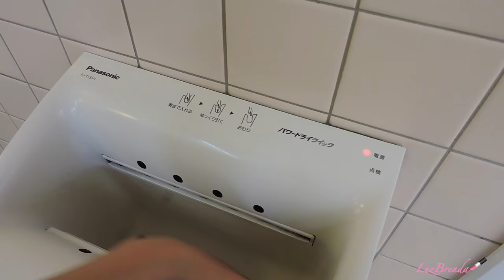Vlog mi vida en japon !!Comiendo pescado crudo